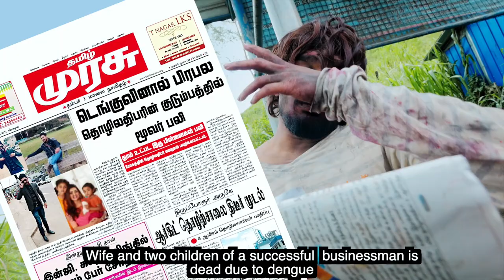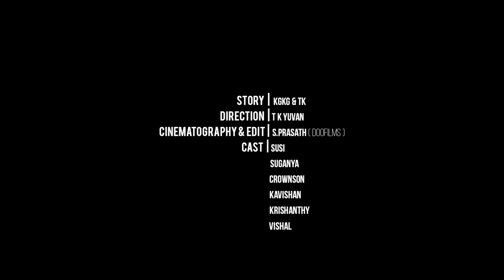TK Yuvan in Enemy Short Film | எனிமி Short Film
Story | KGKG & TK
Direction   |  T K Yuvan
Cinematography &  Edit  |  S.prasath ( DOOFILMS )

cast   |  susi
, Suganya, Crownson
, Kavishan
, Krishanthy
, Vishal